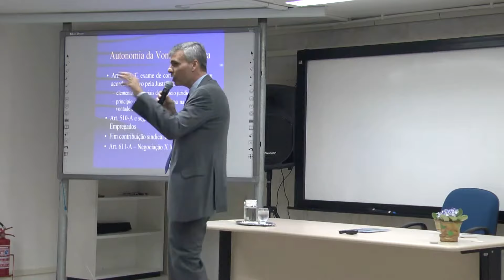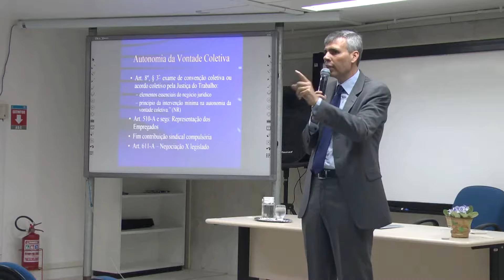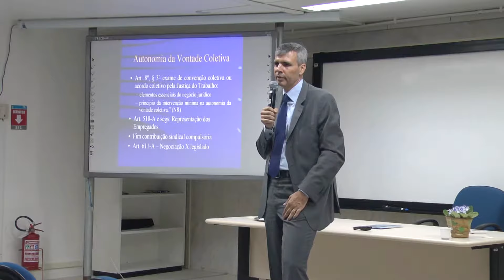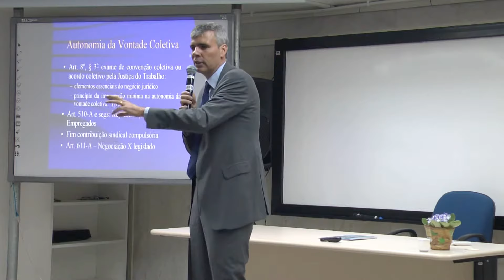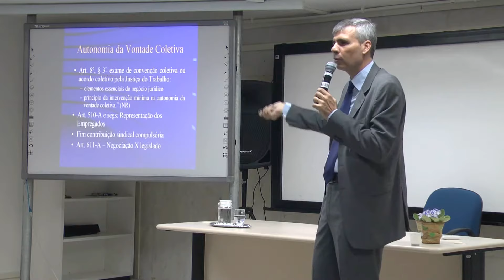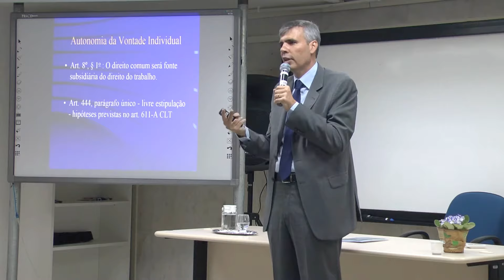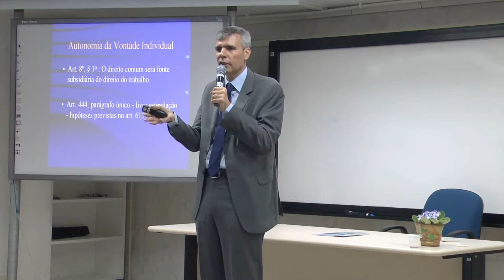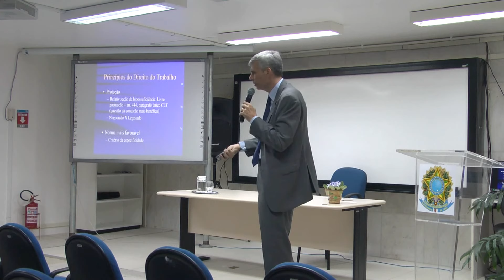Direitos Fundamentais nas relações privadas | Parte 2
Professor Otávio Amaral Calvet, Juiz TRT1
Aula realizada no dia 12/03/2018, durante a 1ª Semana de Formação Continuada de Magistrados